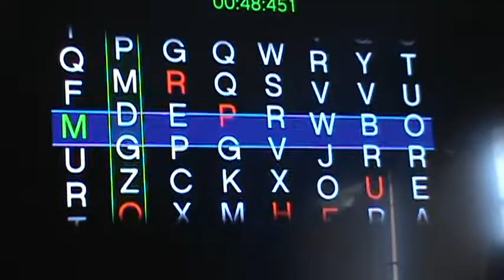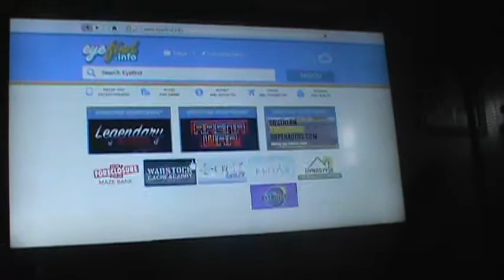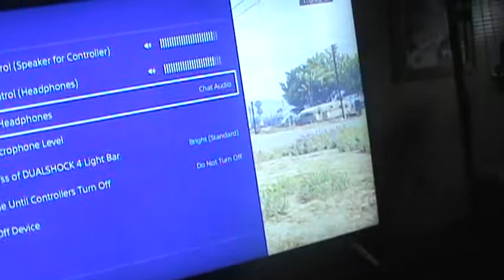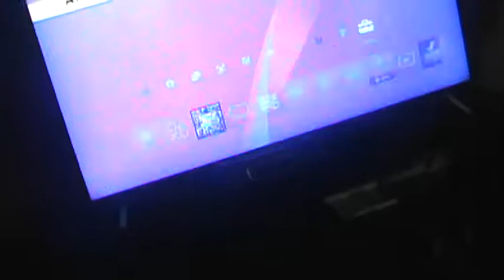Gta Online Player Goes Rouge To Other Online Gta Player